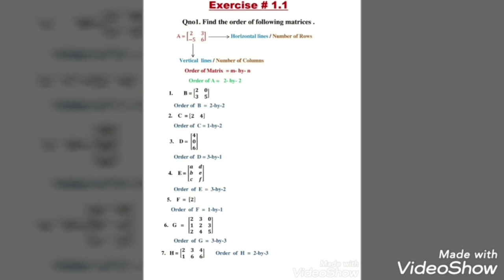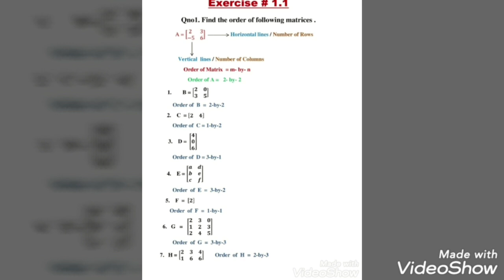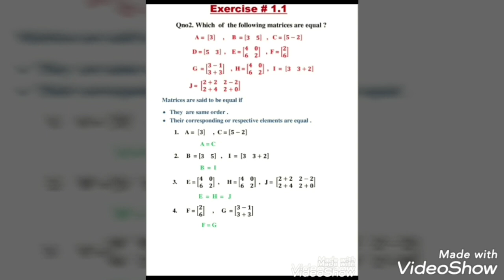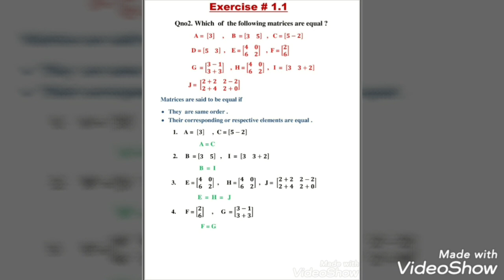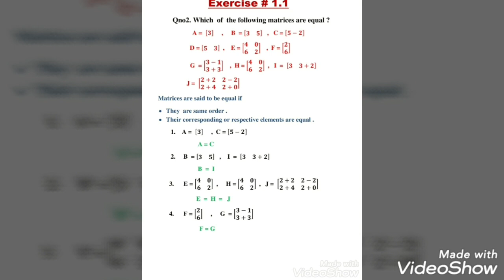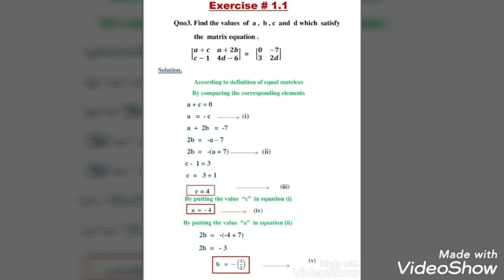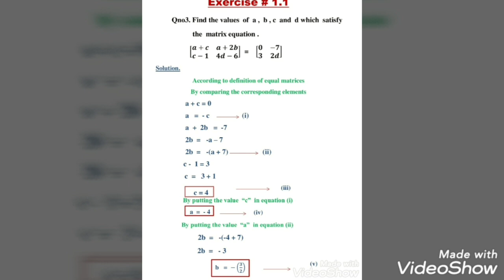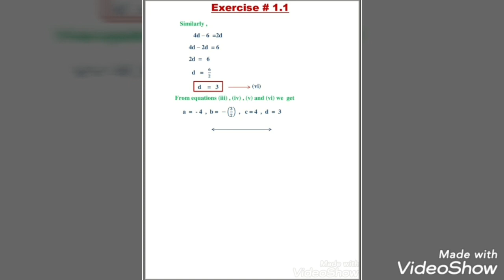Mathematics - Class 9th || Chapter - 1 || Lecture - 3 || Exercise - 1.1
In this lesson  , we will solve  Exercise 1.1  (Question # 1 ,  Question # 2 , Question # 3).
If there  is any query  or question  tell me in comment section ,   I  definitely help you .